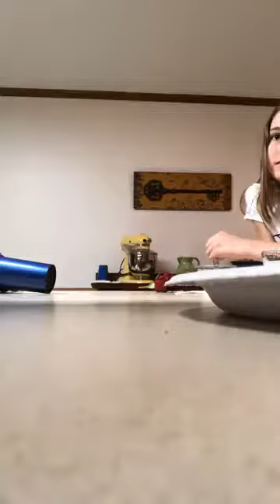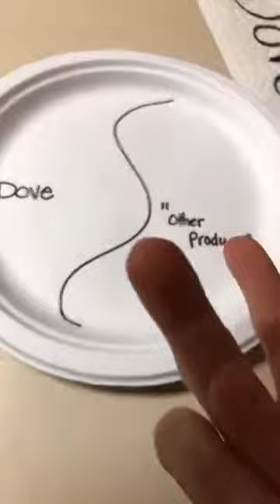Don't believe everything you see on TV!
LIES! Drying the roses commercial... watch me prove how TV lies to you!